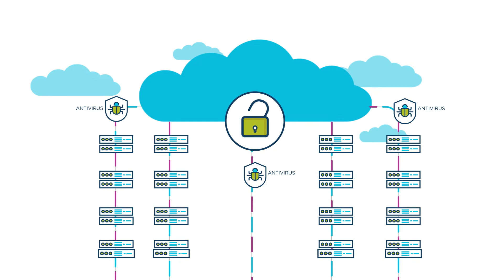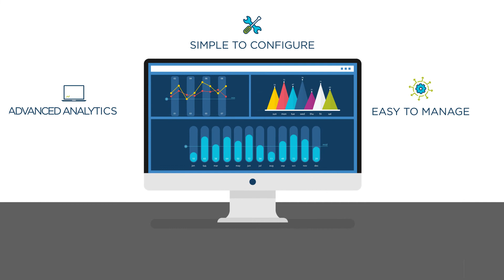Secure Web Gateways | Network you can rely on | Tata Communication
In this video, we talk about secure web gateways and how tata communication will provide you a safer and faster network that is reliable for your business.

The tata communications secure web gateway is the industry's first cloud-based solution, supporting mobile and web applications to provide an integrated and consistent way of managing security.

Tata Communications Secure Web Gateway (WG) is an enterprise-grade firewall, load balancer and SSL VPN that helps you secure your endpoints and applications while protecting business-critical data. With multiple deployment options, Tata Communications WG delivers comprehensive protection against sophisticated threats.